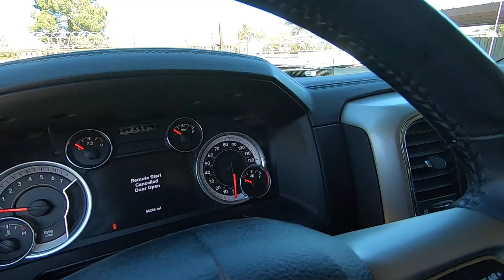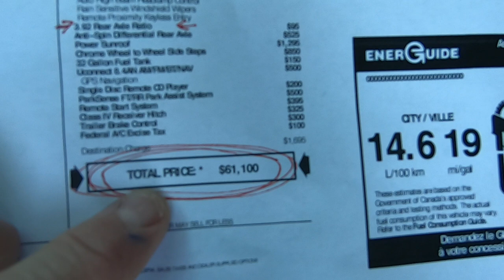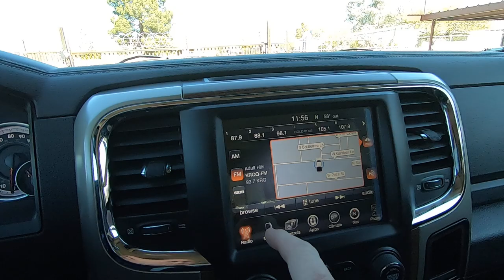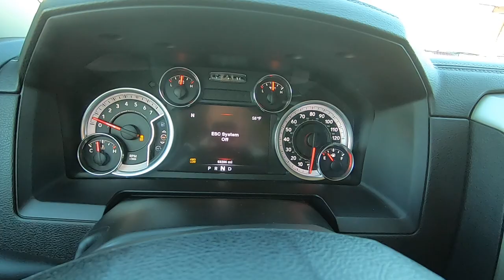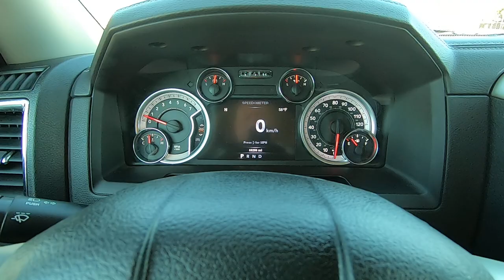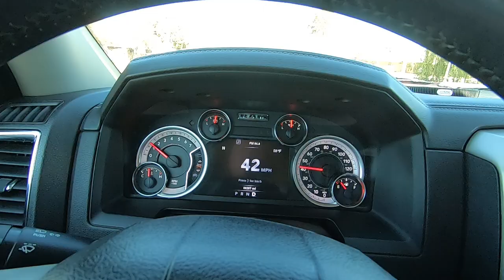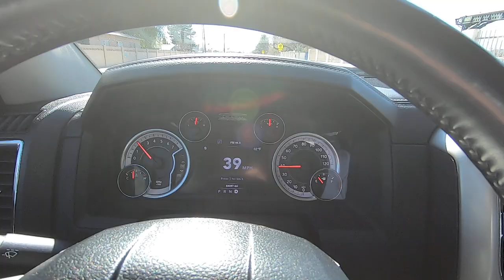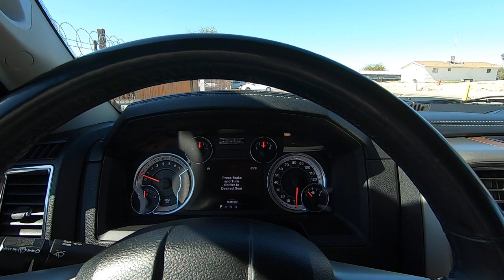12023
to learn all about it and buy in minutes!